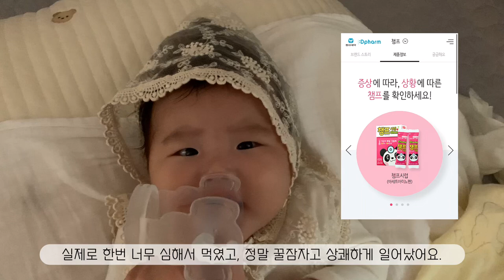[SUB'][육아 브이로그] 90일, 이앓이 시작되었네요, 아기와 파주 나들이, 아빠바라기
너어어무 늦게 업뎃했어요 ㅠㅠ
아기가 이앓이가 절정을 찍고있는중이라 제 정신도 잠시 가출해버렸네요 훗
자꾸 영상들이 밀려서 저역시도 부담이 늘어나고있지만
차분히 맘잡고 올려보도록할게요오

봄이지나가고 여름이오는것같네요.
아랑이와 만난 이후로 찾아온 세번째 계절.
모두들 아가들과 행복한 육아 하시면서 즐거운 시간 차곡차곡 채워나가시길 바래요.

다음회는 드디어 100일! 백일잔치를 과연 잘 끝냈을까요?
다음회에 웃으면서 만나요 감사합니다!!